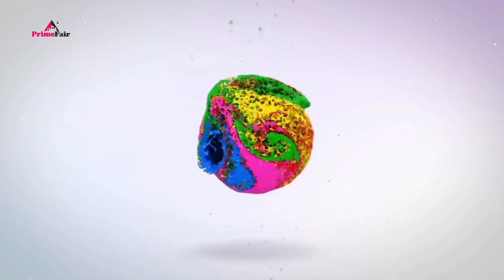Mini Sun Glasses Eyeglass Spectacles Cleaner Soft Brush Cleaning Tool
PRIMEFAIR Mini Sun Glasses Eyeglass Microfiber Spectacles Cleaner Soft Brush Cleaning Tool Mini Microfiber Glasses Eyeglasses Cleaner Cleaning Clip (Multicolor)
Mini Sunglasses Eyeglass Microfiber Spectacles Cleaner, Made of microfiber head and plastic handle. Easy to use and can be carried wherever you go, No harm to your eyeglasses (glasses not included).Mini glasses sunglasses eyeglass microfiber spectacles cleaner brush cleaning tool Double-sided design of microfiber cloth, Just need to clip the lens and move gently, it can quickly and effectively remove fingerprint marks, dust, oil stains, etc. It won't wear the spectacle's surface, and provide you a clearer vision. These glasses accessories are made of premium PP PVC handle and microfiber brush, safe and odorless, with strong cleaning ability, soft to clean without being harmful to your lens, and can be applied with confidence.